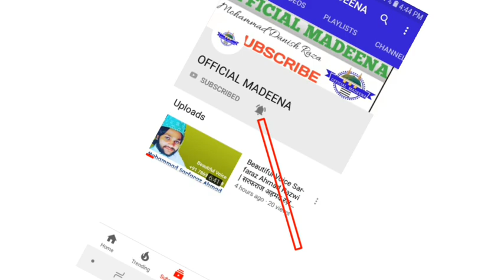Shandar khitabat by Mufti Sabir Raza Mohibbul Qadri || Alqalam Foundation Patna Bihar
Official Madeena channel is all about deeni/Islamic channel... Where you will found all kind of Islamic Videos like naat, Taqreer, Nizamat and hadiths and more.

✔️My Facebook Page Like And Follow👇👇👇👇 YouTube Naat

Your Self